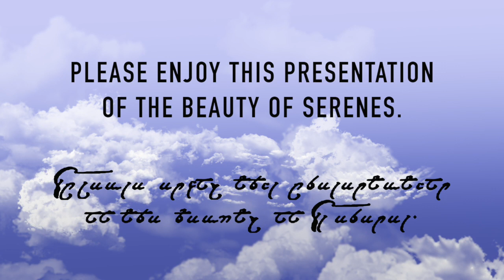Serenes || Anneli Drecker - Ocean's Organ